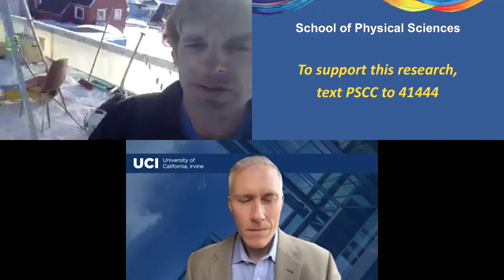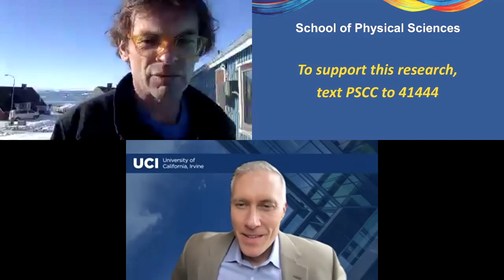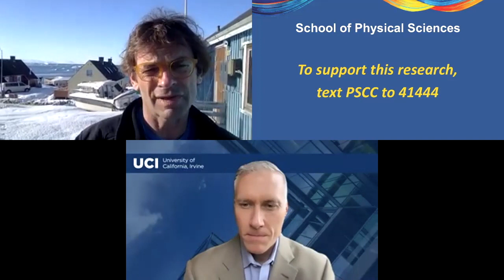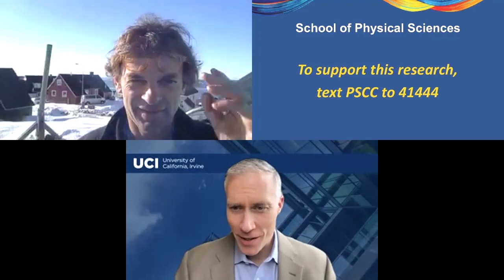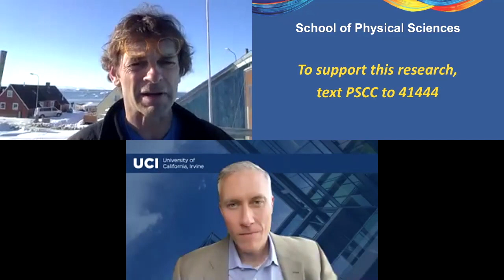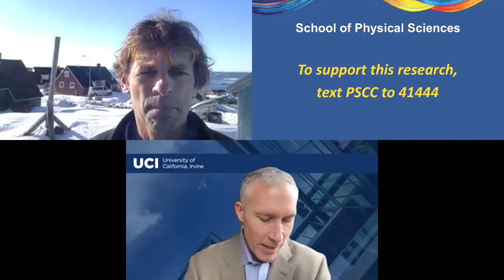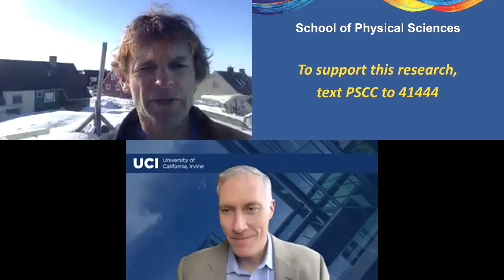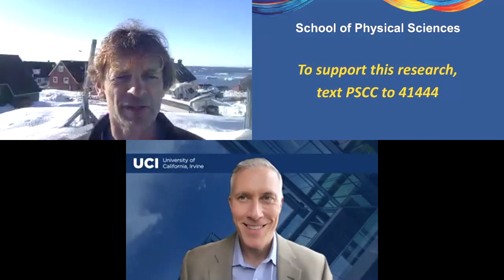Live from Greenland - Earth Day 2021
Glaciologist Eric Rignot of the UCI Department of Earth System Science broadcasted live from Greenland to answer questions about everything from ice sheets to climate change.